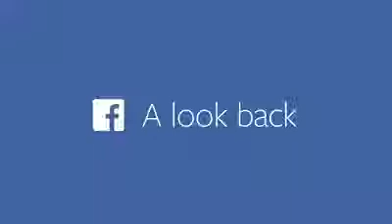My Facebook Career